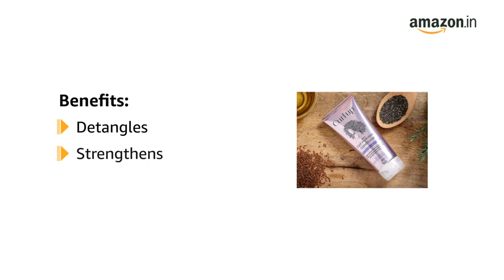Nourish Your Curls with Curl Up's Best Conditioner for Dry Hair!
Transform Your Curls with Our Ultra-Nourishing Conditioner! Packed with Argan oil, Chia seed extract, and flax seed extract, it moisturizes and strengthens, preventing breakage and split ends. Learn how to use and discover the natural ingredients that make it perfect for curly hair!